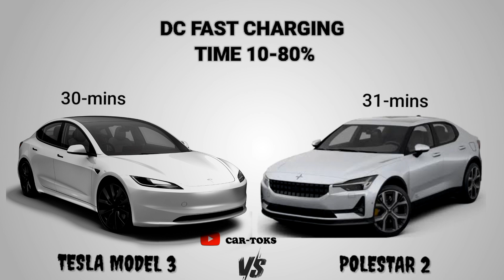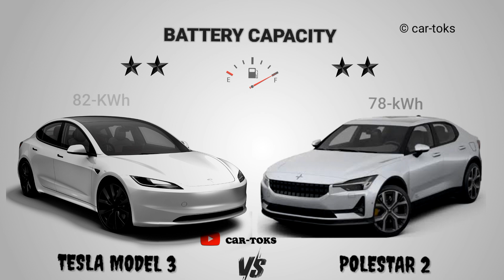2024 Tesla model 3 Highland(LR) vs 2024 Polestar 2 - Which is better? | Best Electric car 2024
2024 model
Tesla model 3 Highland (long range) vs Polestar 2 ||Full Comparison and ratings